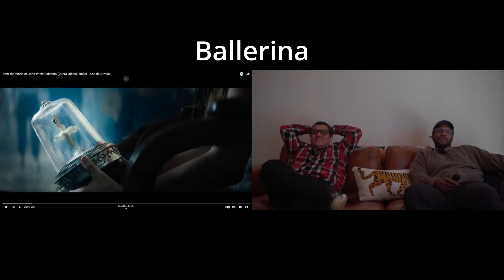🔥 Must-See! Our First Impressions of the ‘Ballerina' Trailer | CineBites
In this episode of our CineBites series, the Saturday Night Popcorn crew dives deep into the trailer for the highly-anticipated film, "Ballerina." We dissect every thrilling frame, from the breathtaking choreography to the tantalizing hints of the storyline. Join us as we break down the action, the drama, and everything in between.